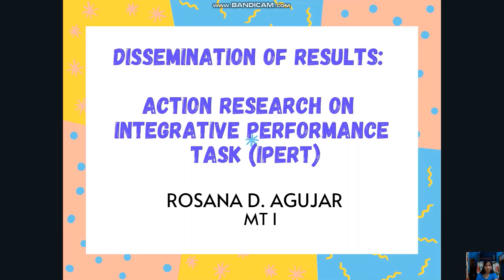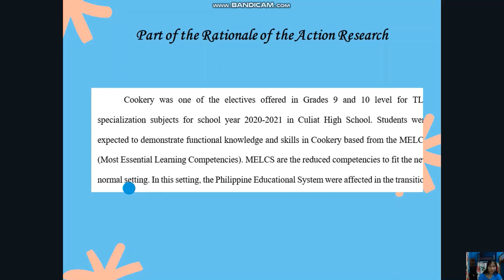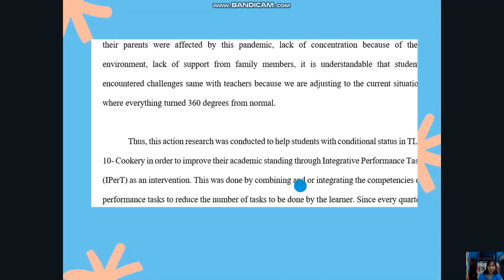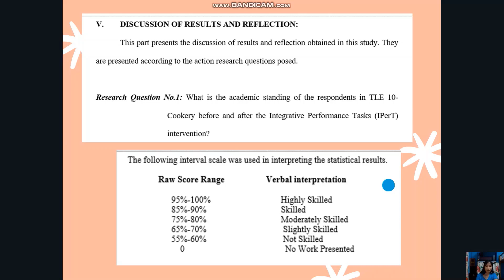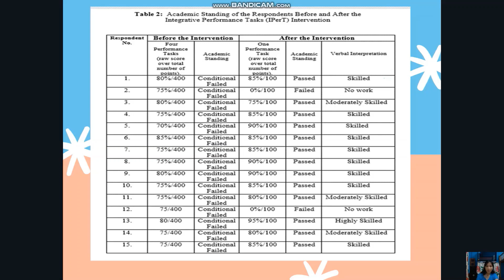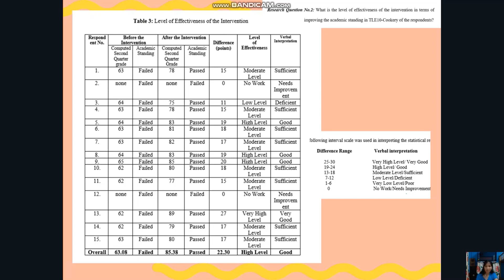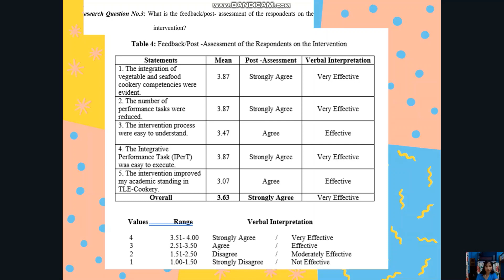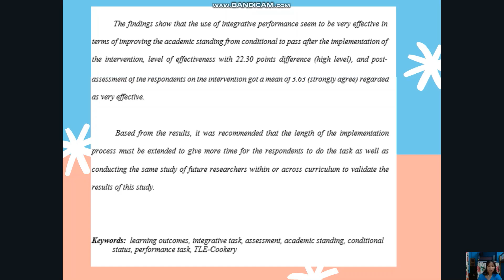ACTION RESEARCH dissemination of results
Hello ka-sharer, welcome to another learning experience about action research.